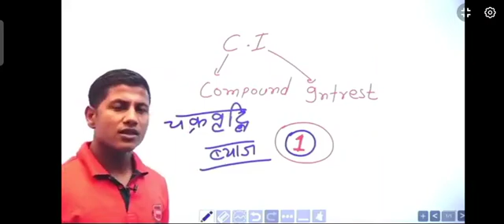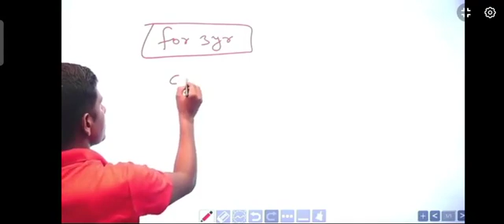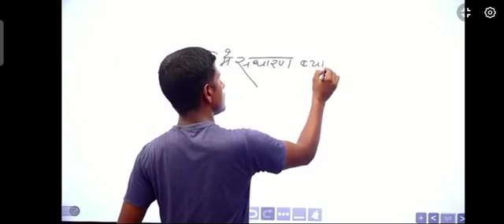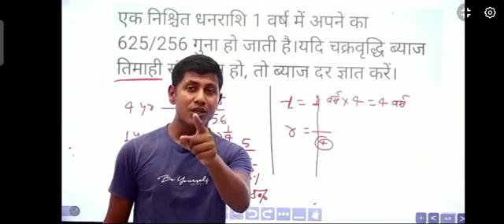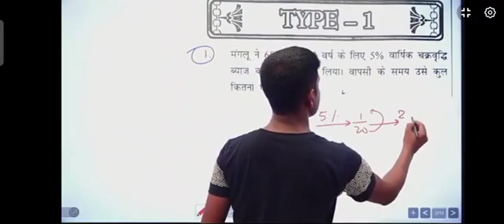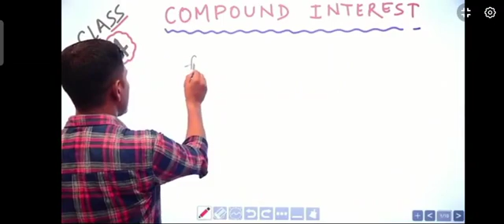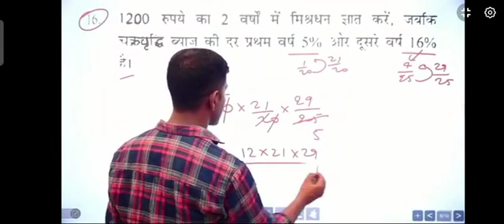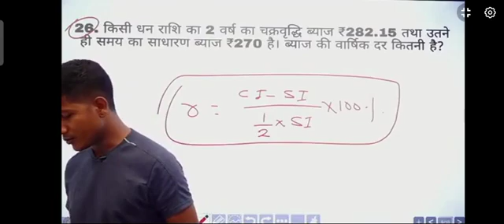Compound interest (class 1-5)